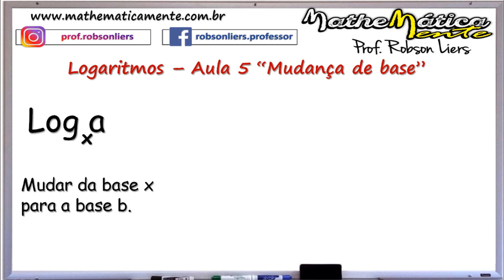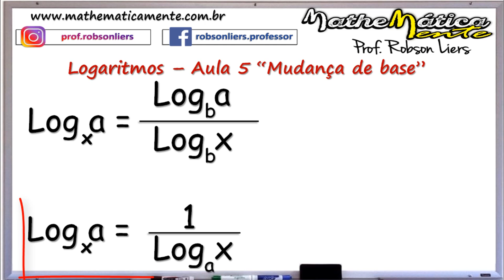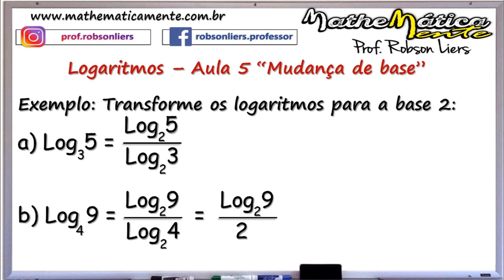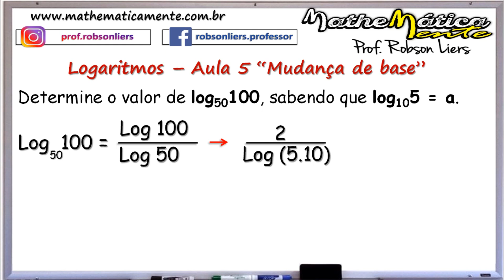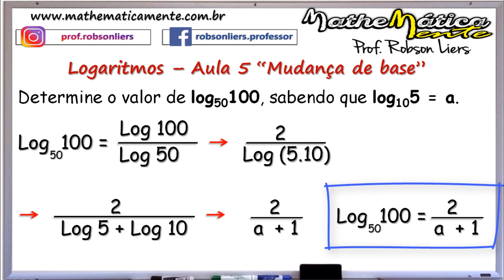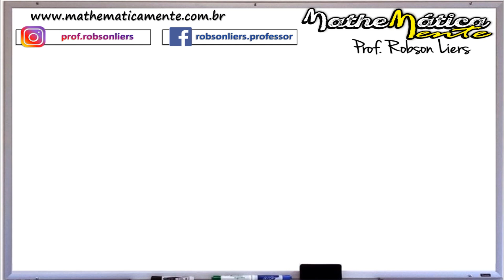LOGARITMO #5 - MUDANÇA DE BASE - Prof Robson Liers Mathematicamente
✔Este vídeo faz parte de uma série de vídeos sobre  Logaritmos,  que é um  assunto de matemática  muito pedido em provas de concursos públicos do nível médio. Não percam essa aula pois eu vou mostrar pra vocês como mudar a base de um logaritmo.

✔Uma das grandes dificuldades do aluno e do candidato ao concurso público na hora da prova é saber interpretar os problemas de raciocínio lógico.

LOGARITMO -  MUDANÇA DE BASE - #5 - Prof Robson Liers   Mathematicamente